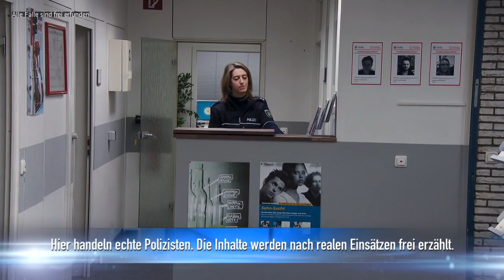Bei privatem Moment GEFILMT: Erpressung um 2.300€ | Auf Streife | SAT.1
Ein junge wird mit einem intimen Video von ihm erpresst. Komischerweise ist es genau der Betrag, der auf seinem Sparbuch ist.